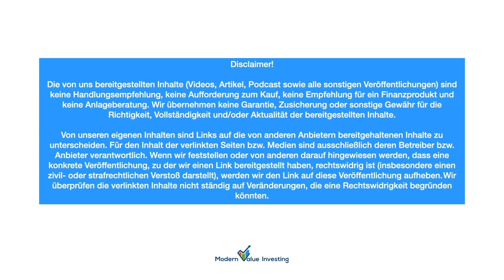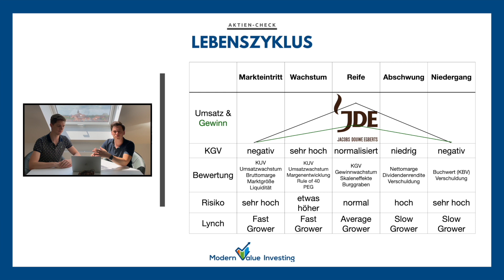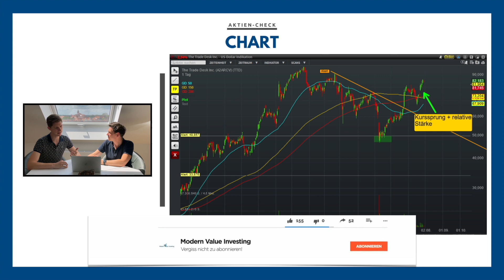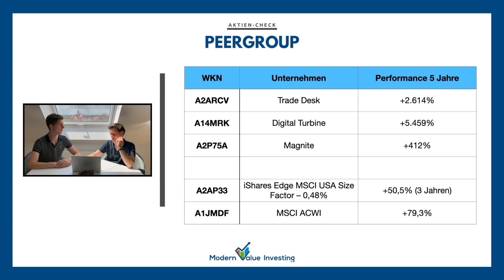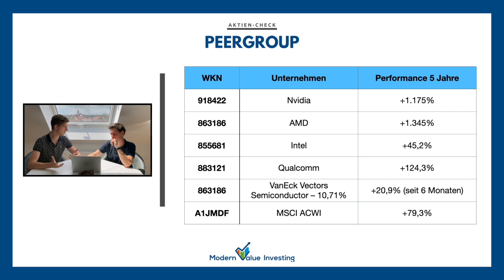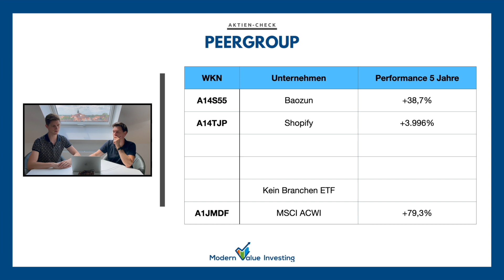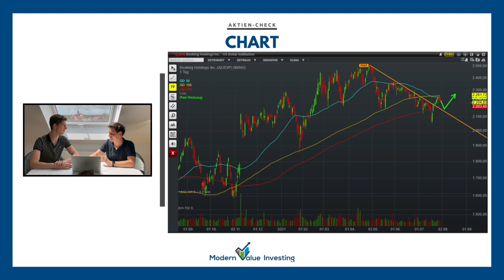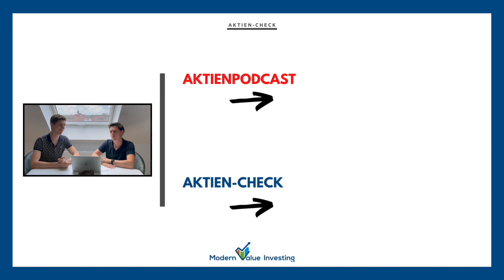Eine Aktie haben wir gekauft! JDE Peets? TradeDesk? Nvidia? Booking? Baozun?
In unserem neuen Aktien-Check sprechen wir über die Aktie von JDE Peets, die Booking.com Aktie, die Nvidia Aktie, die Baozun Aktie und die the Trade Desk Aktie. Viel Spaß wünscht Modern Value Investing.

💣Mehrwert für dich:

❌ Dein neuer Kugelschreiber mit 10% Nachlass - Code? MVI

💡Artikel & Timestamp:

00:00 - Intro
01:06 - JDE Peets Aktie
08:29 - TradeDesk Aktie
14:16 - Nvidia Aktie
20:20 - Baozun Aktie
25:00 - Booking.com Aktie
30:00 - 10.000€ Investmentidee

💣Mehrwert für dich:

💣Unsere Wikifolios

🎧Aktienpodcast